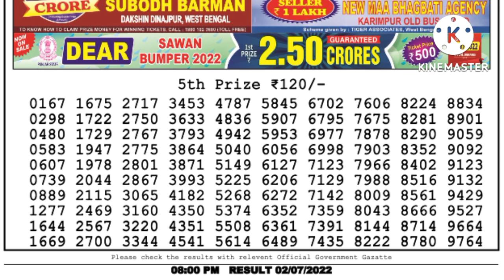Lottery Sambad Today 2.7.2022 Result 8 PM Nagaland State Lottery Live lottery samdad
Lottery Samdad 08:00pm today 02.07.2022 Nagaland State Lottery Result#dear lottery live lottery samdad live

Lottery Samdad

Prize List:-

1st prize. 1Crore/-
Cone prize. 1000/-
2nd prize. 9000/-
3rd prize. 450/-
4rd prize. 250/-
5th prize. 120/-

Topic Coved:-
1. lottery live
2. lottery sambad live
3. lottery result
4. lottery dear
5. lottery nonlinelottery ticket
6. lottery sambad live
7. lottery sambad night
8. lottery sambad morning
9. lottery sambad dear
10. lottery sambad morning result
11. lottery sambad night result
12. lottery sambad evening
13. lottery sambad chapter
14. lottery sambad aaj ke
15. lottery sambad day
16. lottery 1 baje
17. lottery sambad 1 tarikh ka
18. lottery sambad 6pm live
19. 6pm Lottery
20. lottery 4 digit number
21. lottery 6 baje ka result
22. lottery morning result
23. lottery morning
24. lottery morning live
25. lottery morning sambad
26. lottery morning live video
27. lotter morning video
28. lottery morning today
29. lottery morning fax
30. lottery morning target number
31. lottery morning live show
32. Lottery night result
33. lottery night
34. lottery night sambad
35. lottery night fax
36. lottery night live video
37. lottery night live result
38. lottery nighttcore
39. lottery night ka result
40. lottery night 8pm
41. lottery night song
42. lottery result today live
43. lottery result dear
44. lottery result today
45. lottery result kerala
46. lottery results yesterday
47. lottery old result
48. today lottery result
49. today lottery sambad
50. Sikkim lottery live
51. Sikkim lottery result
52. Sikkim lockdown resust
53. Sikkim lottery result today
54. Sikkim lottery wining formula
55. Sikkim lottery sambad morning
56. Sikkim lottery sambad live result today
57. Sikkim lottery sambad today
58. west bangal lottery live
59. west bangal lottery news
60. west bangal lottery live today
61. west bangal lottery tricks
62. west bangal lottery winner
63. west bangal lottery online booking
64. west bangal lottery live today
65. west bangal lottery result live 4pm
66. west bangal lottery draw
67. west bangal dear lottery live
68. Nagaland state lottery
69. Nagaland state lottery live
70. Nagaland lottery live today
71. Nagaland state lottery evening result today 8pm
72. lottery sambad old result
73. Nagaland lottery old result
74. Sikkim state lottery old result
75. west bangal lottery old result
76.nagaland state lottery result today live
77. evening nagaland state lottery result today live
78. sikkim state lottery result today evening live
79. sikkim lottery result today live
80. lottery result today evening live
81. sikkim state dear evening live
82. evening lottery result
83. lottery live
84. sikkim live
85. लाटरी रिजल्ट
86. लाटरी रिजल्ट कैसे देखे
87. लाटरी रिजल्ट लाइव
88. डियर लाटरी रिजल्ट
89. लॉटरी का रिजल्ट
90. नागालैंड लॉटरी रिजल्ट
91. सिक्किम लॉटरी रिजल्ट
92. वेस्ट बंगाल लॉटरी रिजल्ट
93. केरल लॉटरी रिजल्ट
94. पंजाब लॉटरी रिजल्ट
95. लॉटरी संबाद आज का
96. rajya lottery result
97. rajya lottery sambad
98. rajya lottery khela live
99. rajya lottery tickets
100. lottery sambad today
101. lottery sambad 11am result
102. lottery sambad Wala video
103. lottery sambad live video
104. lottery sambad live draw
105. dear lottery sambad
106. Sikkim State dear lottery result
107. Sikkim lottery live result
108. live draw dear lottery
109. lottery sambad abhi ka
110. lottery sambad morning result PDF download
111. lottery sambad
112. lottery sambad old result
113. lottery sambad new result
114. lottery sambad 12 baje
115. lottery sambad khela
116. lottery sambad live khela
117. dear laxmi lottery
118. 20september lottery result
119. today lottery sambad
120. lottery sambad gdn
121. lottery sambad result PDF
122. lottery sambad result PDF file download
123. 12 baje ka lottery result
124. Sikkim State lottery result PDF file download
125. dear Sikkim lotttery
126. nagaland lottery result
127. Nagaland State Lottery Result
128. LOTTERY SAMDAD RESULT
129. lottery dear live result
130. Lottery dear live result
131. Dear lottery live result

lottery samdad today
lottery samdad result
Dear Lottery Result
lottery live
lottery result
dear lottery
lottery samdad
lottery live result
lottery samdad live
Nagaland lottery result